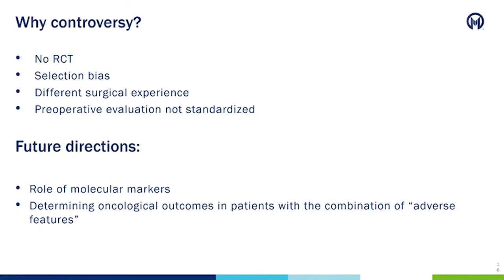Lobectomy Versus Completion Thyroidectomy Debate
Dr. Valentina Tarasova highlights the controversy surrounding clinical decision-making related to lobectomy versus total thyroidectomy in patients with differentiated thyroid cancer and describes areas for future investigation on this topic.